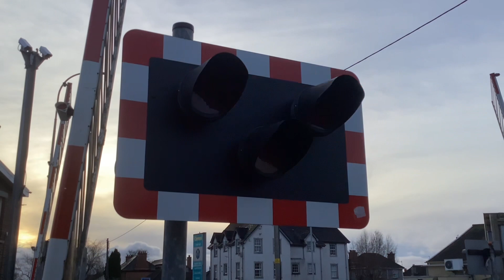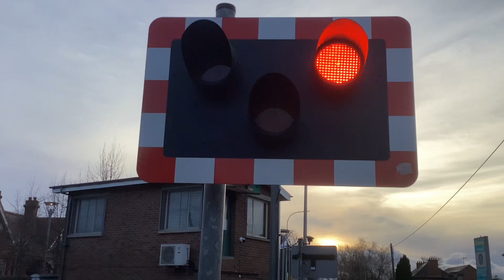Christmas with Jamie 2023 Day 20: *Hangman* 4020 at Antrim Station Level Crossing (3) (18/12/2023)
This is the last video from the 18th.